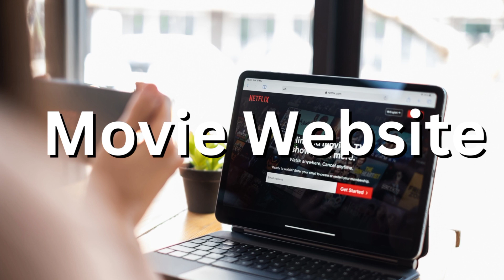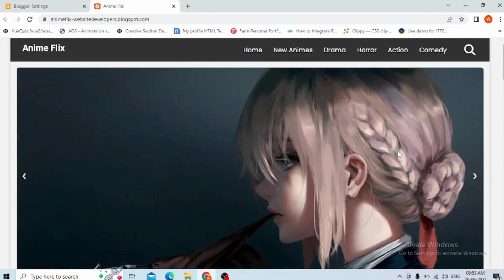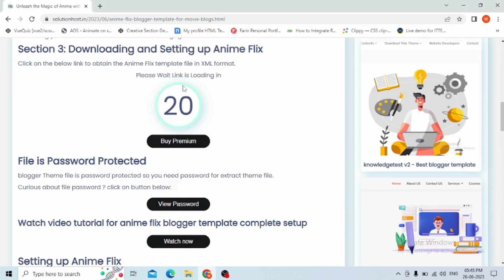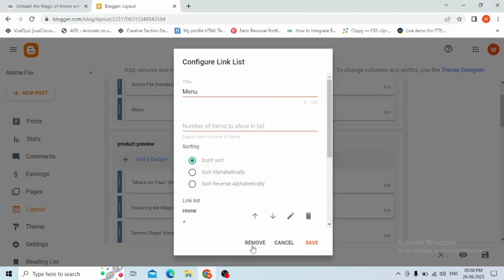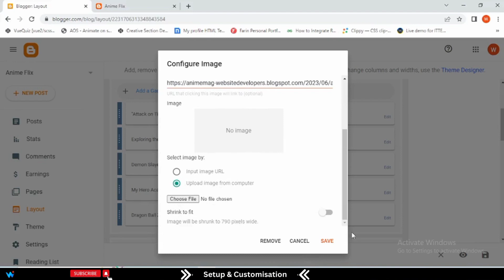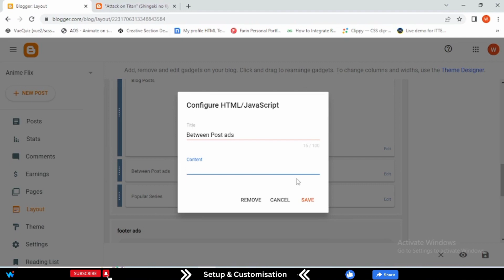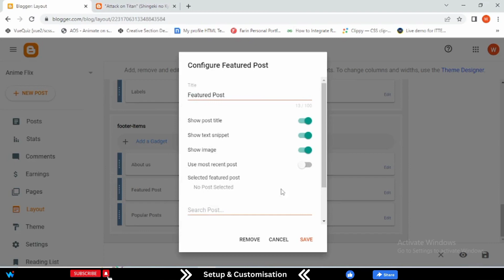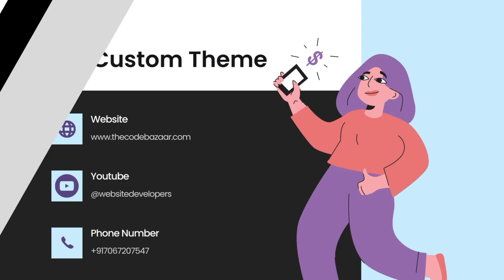best blogger template for movies | anime flix blogger theme [blogger template anime], movie blogger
Welcome to website developers
today we are going to show you best blogger template for movie website which named Anime Flix.
also this is a best blogger templates for adsense approval 2023
so use this movie blogger template which is very attractive blogger template and also a seo friendly blogger template.
if you have anime blog then you can use this blogger template for anime website or blogger template for video website.
best blogger templates for adsense approval
best blogger template for movie
blogger theme
best blogger theme

blogger theme
website developers blogger template
blogger template for movie 2023
best blogger template for adsense approval 2023
best blogger templates for adsense approval 2023